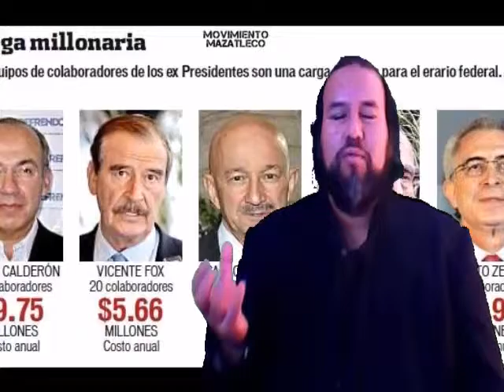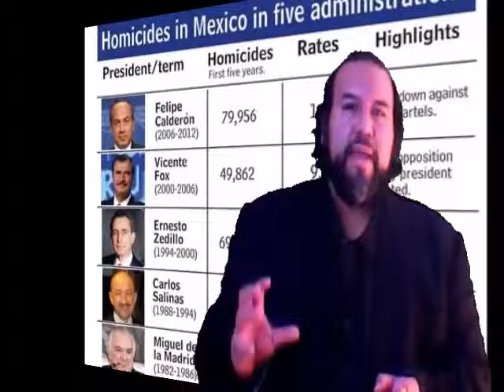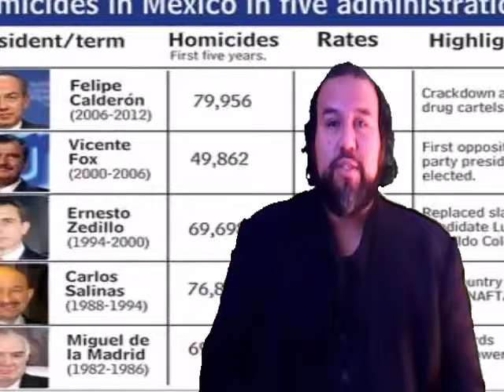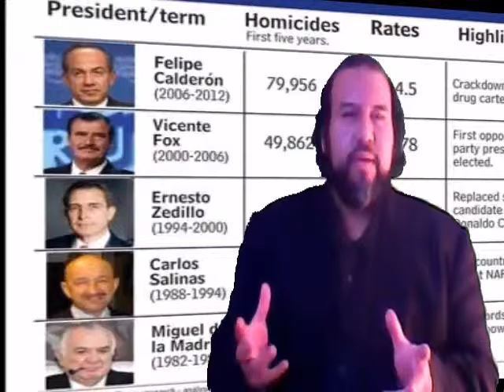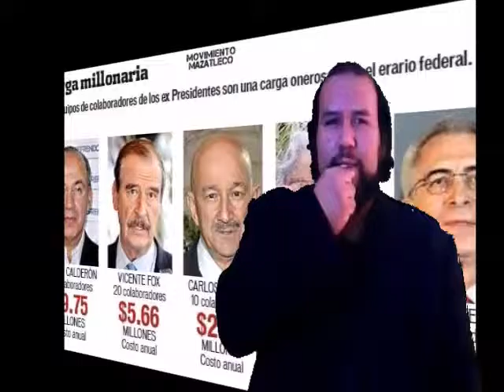13 Reformas de EPN Y su Tercer Informe Presidencial de Enrique Peña Nieto, un análisis muy general